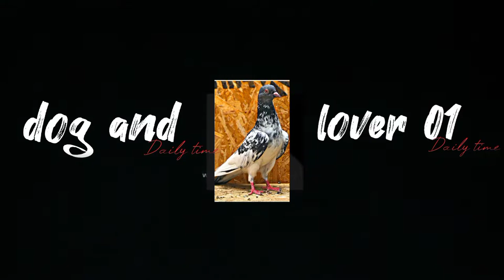छत पर चालू है दंगे।।Aaj To Ho Gaya Kaand ||delhi Kabooterbaazi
.To. My. Channel.